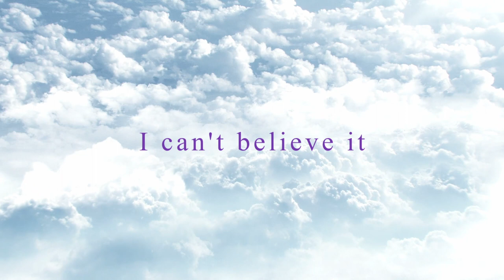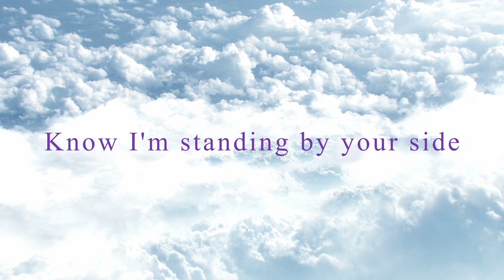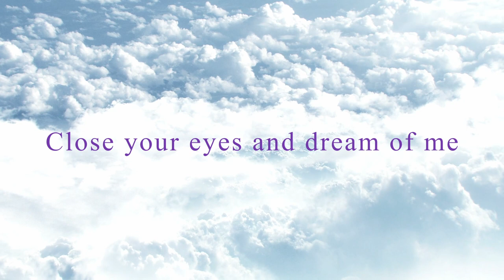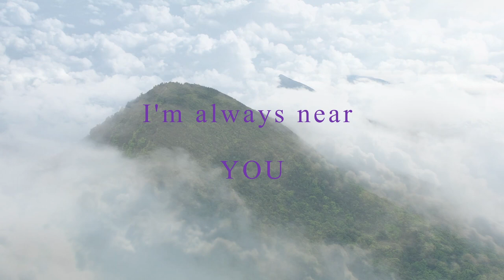Exhale Lyric Video - Liam Evans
Exhale is the 8th track on my 2021 album "Extraterrestrial".
It's concept is based on the idea of telling a loved one. you will always be there for them, through their dreams...even though you are no longer alive.